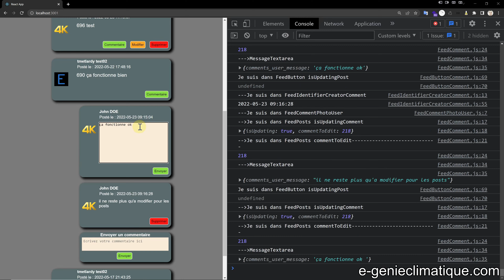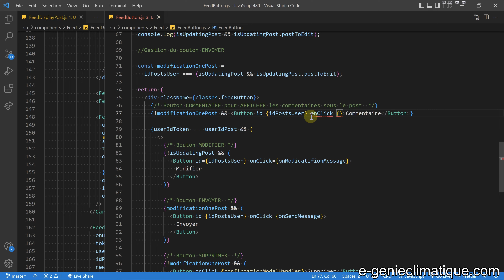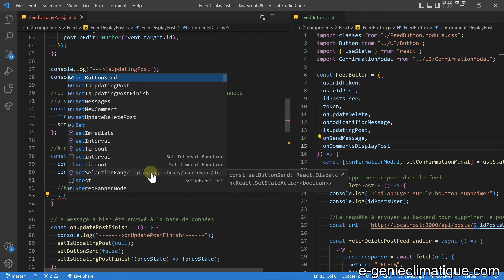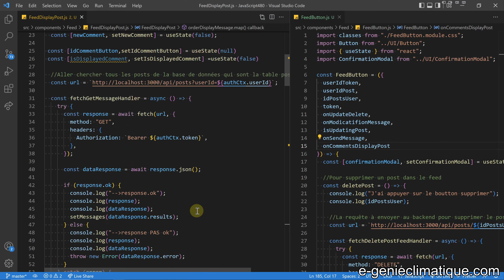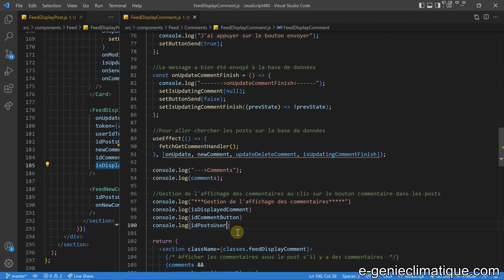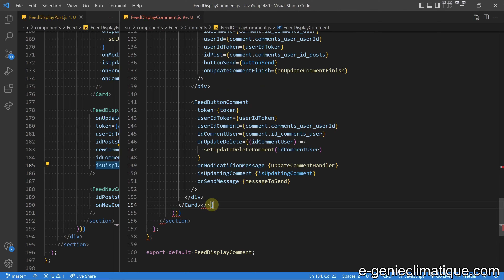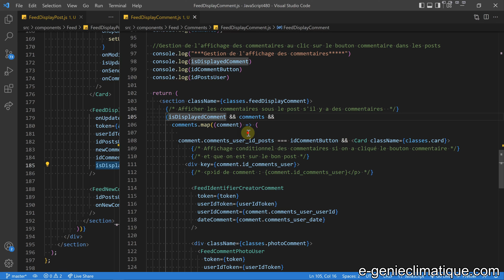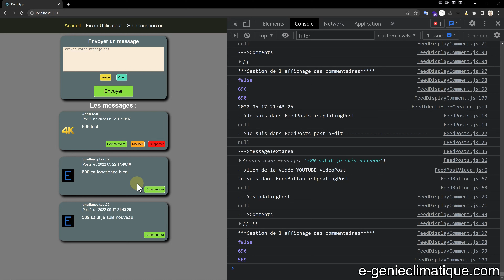JavaScript480-React.js-Afficher OU faire disparaître les commentaire en cliquant sur COMMENTAIRE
Dans cette vidéo, on voit comment faire apparaitre ou disparaître tous les commentaires d'un posts, ça améliore la lisibilité des autres posts

►►Sommaire :
►00:00 Introduction
►01:06 Le composant FeedButton
►08:38 Le composant FeedDipslayComment
►15:34 Le composant FeedNewPost
►16:52 Conclusion

►►Super Thanks (Merci) : lien sous la vidéo